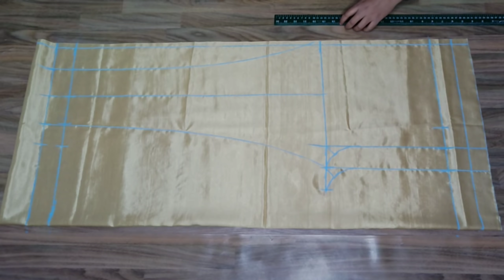plazo pant ka front or back ek sath cutting karna sikhiye.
hello everyone
in today's video we will learn that how to cut plazo pants front  and back side together.